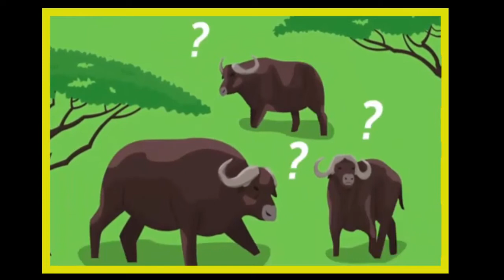Top 10 Facts about wild animals like Elephant, Wild Mouse, Bear, Horse,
"Hussaini TV" is an educational, motivational, informational and inspirational YouTube Channel. It has been created by Hussaini TV, one of the keen researcher, Freelancer and a blogger of Islamabad, Pakistan. He aims to create this channel to educate the people by creating useful content. Apart from creating videos on YouTube, he has some other hobbies as well e.g. watching movies, Playing Games, reading books and visiting far off places.